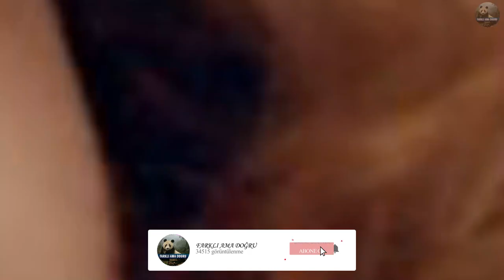Harry Potter Oyuncularının 20 Yıllık İnanılmaz Değişimleri - 2021 ( PART 1 )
Herkese merhaba Farklı Ama Doğru izleyicileri, Harry Potter serisinin ilk filminin üzerinden tam 20 yıl geçti. Filmin ilk serisi 2001 yılında yayınlanmıştı, serinin son filmi ise 2011’de yayınlanarak son bulmuştu. Sinemanın efsane filmleri arasında yer alan Harry Potter oyuncuları da hiç unutulmadı. Bizde sizler için Harry Potter oyuncularının yıllar içindeki değişimini derledik. İyi Seyirler.

♦ Yasal Uyarı ♦

Videolarımızın , YouTube  ve  başka sitelerde yüklenmesi ve ticari amaçla kullanılması kesinlikle yasaktır. Paylaşılması durumunda, uyarı yapılmaksızın telif atılacağını ve hakkınızda dava açılabileceğini unutmayın. ©

Videomuzda Yer Alan Harry Potter Oyuncuları;
Harry Potter ve Felsefe Taşı (2001 )
Harry Potter - Daniel Radcliffe -  Michael Saunders - Papworth
Lily Potter - Geraldine Somerville -  Susie Shinner - Ellie Darcey-Alden
James Potter - Adrian Rawlins - Robbie Jarvis - Alfie McIlwain
Albus Dumbledore - Richard Harris - Michael Gambon
Minerva McGonagall - Maggie Smith
Rubeus Hagrid - Robbie Coltrane - Martin Bayfield
Dudley Dursley - Harry Melling
Petunia Dursley - Fiona Shaw
Vernon Dursley - Richard Griffiths
Profesör Quirrell - Ian Hart
Garrick Ollivander - John Hurt
Fred Weasley - James Phelps
George Weasley - Oliver Phelps
Ginny Weasley - Bonnie Wright
Ron Weasley - Rupert Grint
Percy Weasley - Chris Rankin
Arthur Weasley - Mark Williams
Molly Weasley - Julie Walters
Hermione Granger - Emma Watson
Draco Malfoy - Tom Felton
Seamus Finnigan - Devon Murray
Vincent Crabbe - Jamie Waylett
Gregory Goyle - Joshua Herdman
Argus Filch - David Bradley
Susan Bones - Eleanor Columbus
Severus Snape - Alan Rickman - Alec Hopkins - Benedict Clarke
Neville Longbottom -  Matthew Lewis
Dean Thomas - Alfred Enoch
Rolanda Hooch - Zoë Wanamaker
Oliver Wood - Sean Biggerstaff
Warwick Davis -  Flitwick/ Griphook
Marcus Flint - Jamie Yeates
Griphook - Verne Troyer
Lord Voldemort - Richard Bremmer - Christian Coulson - Ralph Fiennes - Hero Fiennes-Tiffin - Frank Dillane
Angelina Johnson - Danielle Tabor
Harry Potter ve Sırlar Odası ( 2002 )
Dobby  İngilizce Seslendirme: Toby Jones
Dobby  Türkçe Seslendirme: Özgür Özdural
Gilderoy Lockhart - Kenneth Branagh
Lucius Malfoy - Jason Isaacs
Pomona Sprout - Miriam Margolyes
Cornelius Fudge - Robert Hardy
Colin Creevey - Hugh Mitchell
Poppy Pomfrey - Gemma Jones
Ernie Macmillan - Louis Doyle
Mızmız Myrtle - Shirley Henderson
Harry Potter ve Azkaban Tutsağı ( 2004 )
Marge Dursley - Pam Ferris
Sybill Trelawney - Emma Thompson
Remus Lupin - David Thewlis
Peter Pettigrew - Timothy Spall
Sirius Black - Gary Oldman
Harry Potter ve Ateş Kadehi ( 2005 )
Barty Crouch - David Tennant
Amos Diggory - Jeff Rawle
Cedric Diggory -  Robert Pattinson
Bartemius Crouch - Roger Lloyd-Pack
Cho Chang - Katie Leung
Viktor Krum - Stanislav Yanevski
Madam Olympe Maxim - Frances de la Tour
Igor Karkaroff - Predrag Bjelac
Alastor Moody - Brendan Gleeson
Fleur Delacour - Clémence Poésy
Rita Skeeter - Miranda Richardson
Parvati Patil - Sitara Shah
Padma Patil - Afshan Azad
Nigel Wolpert - William Melling
Harry Potter ve Zümrüdüanka Yoldaşlığı ( 2007 )
Arabella Figg - Kathryn Hunter
Kingsley Shacklebolt - George Harris
Nymphadora Tonks - Natalia Tena
Dolores Umbridge - Imelda Staunton
Luna Lovegood - Evanna Lynch
Bellatrix Lestrange - Helena Bonham Carter
Amelia Bones - Sian Thomas
Harry Potter ve Melez Prens ( 2009 )
Horace Slughorn - Jim Broadbent
Narcissa Malfoy - Helen McCrory
Cormac McLaggen - Freddie Stroma
Lavender Brown - Jessie Cave
Fenrir Greyback - Dave Legeno
Harry Potter ve Ölüm Yadigârları: Bölüm 1 ( 2010 )
Pius Thicknesse - Guy Henry
Xenophilius Lovegood - Rhys Ifans
Scabior - Nick Moran
Reg Cattermole - Steffan Rhodri
Mary Cattermole -  Kate Fleetwood
Mafalda Hopkirk - Jessica Hynes
Albert Runcorn - David O'Hara
Rufus Scrimgeour - Bill Nighy
Harry Potter ve Ölüm Yadigârları: Bölüm 2 ( 2011 )
Aberforth Dumbledore - Ciarán Hinds